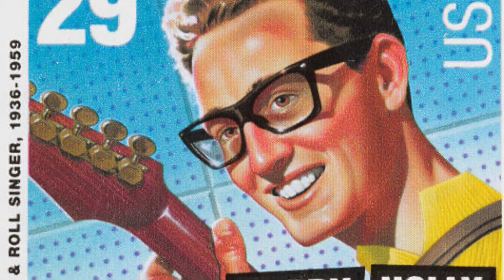True Love Ways ❤️ - Buddy Holly Cover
Happy birthday to the great Buddy Holly - JT

This beautiful song was written by Buddy Holly (though also credited to Norman Petty) and recorded with the Ray Ellis orchestra on October 21, 1958, at the Pythian Temple Studio in New York City. It was not released until March 1960, after Buddy Holly's tragic death, when it was included on the album, The Buddy Holly Story, Vol. 2, on the Coral label. The personnel on the track are : Buddy Holly: vocal; Al Caiola: guitar; Sanford Bloch: bass; Ernest Hayes: piano; Abraham "Boomie" Richman: tenor saxophone; Clifford Leeman: drums; Doris Johnson: harp; Sylvan Shulman, Leo Kruczek, Leonard Posner, Irving Spice, Ray Free, Herbert Bourne, Julius Held &amp; Paul Winter: violins; David Schwartz &amp; Howard Kay: violas; Maurice Brown; Maurice Bialkin: cellos. Though the sax solo is credited to Boomie Richman, some sources credit it to Sam The Man Taylor. Buddy Holly, born Charles Hardin Holley on September 7, 1936 in Lubbock, Texas died on February 3, 1959 in an airplane crash.

Just you know why
Why you and I
Will bye and bye
Know true love ways
Sometimes we'll sigh
Sometimes we'll cry
And we'll know why
Just you and I
Throughout the days
Our true love ways
Will bring us joys to share
With those who really care
Sometimes we'll sigh
Sometimes we'll cry
Throughout the days
Sometimes we'll sigh
Sometimes we'll cry